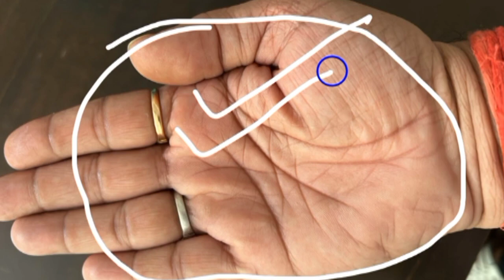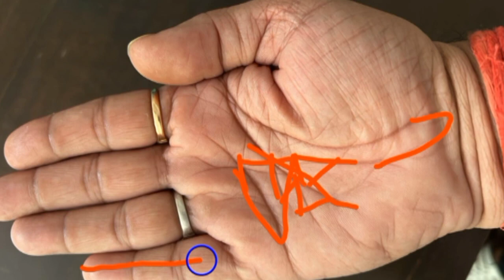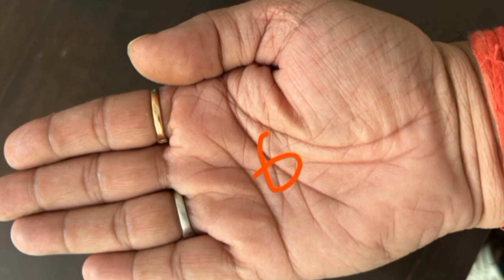करोड़पति से अरबपति बना देगी ये रेखा 💵 | palmistry in hindi